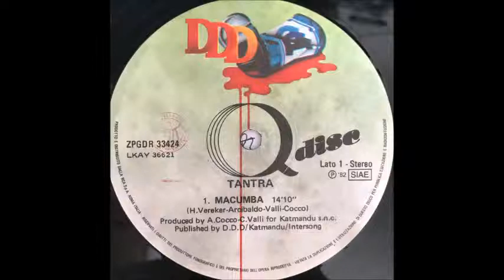Tantra -Tarot Suite